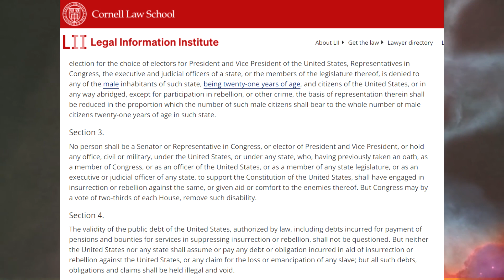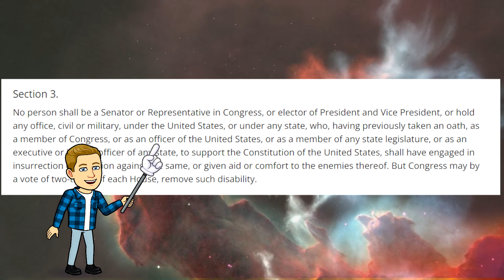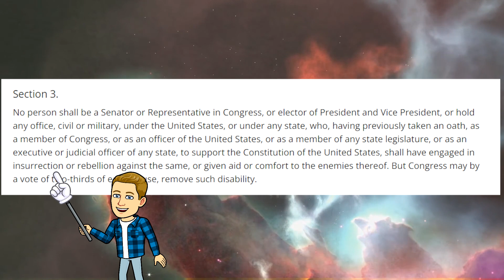They Are WRONG About The 14th Amendment!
They Are Absolutely Incorrect About The 14th Amendment!
Here's the 54 page article (click read full article at the bottom)